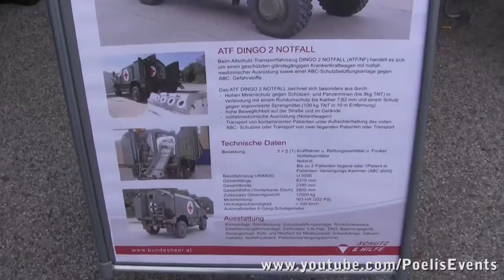Österreichische Heeresschau am 26.10.2009 am wiener Heldenplatz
Am Nationalfeiertag den 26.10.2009 zeigte österreichs Bundesheer einige seiner Ausstattungen und Geräte her. Ich war natürlich vor ort und zeige euch das wichtigste. Von Hubschrauber bis Panzer ist alles zu sehen.